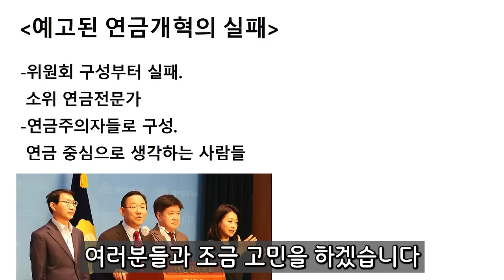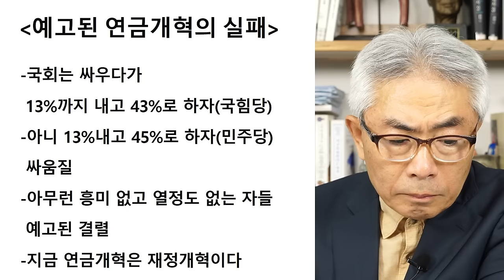국민연금 실패 완결판